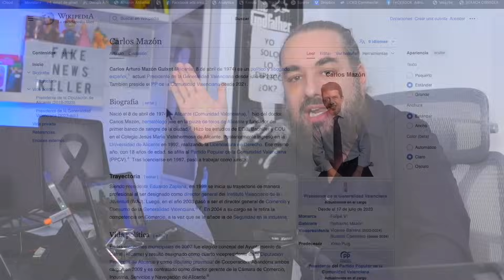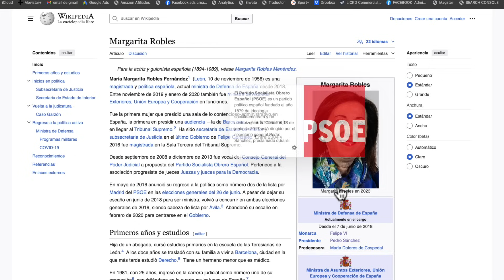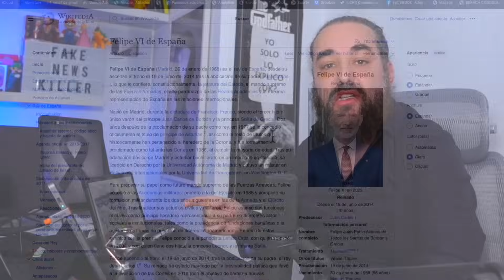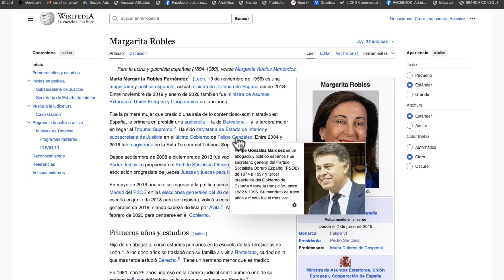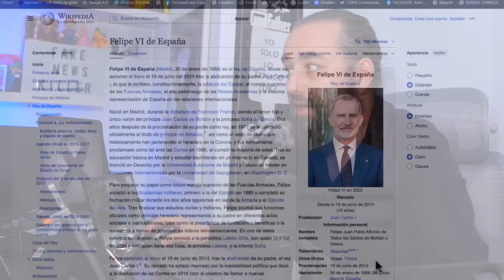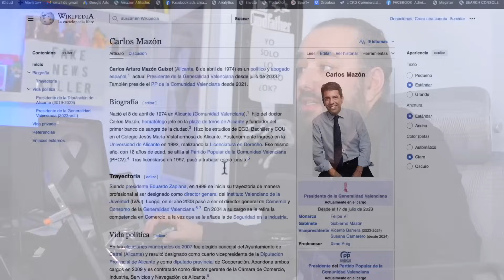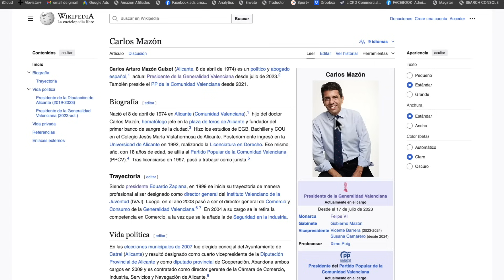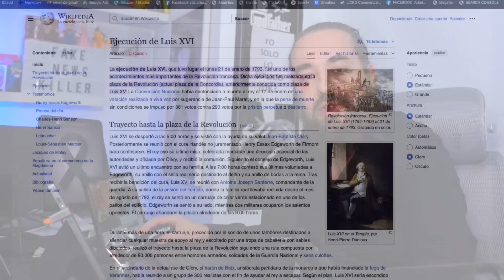HOY ME CIERRAN EL CANAL por decir lo que pienso de la dana en Valencia Pedro sánchez Mazón el Rey